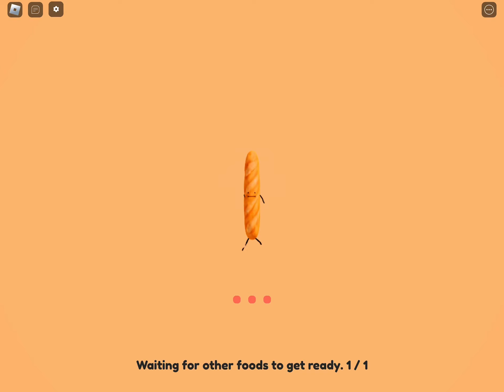How To Get Chicken Nugget | Roblox Secret Staycation